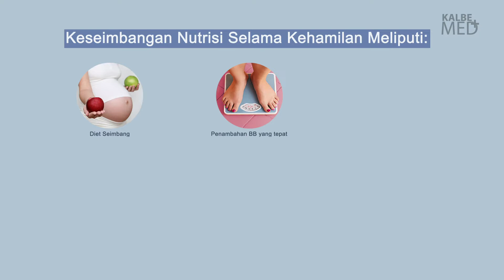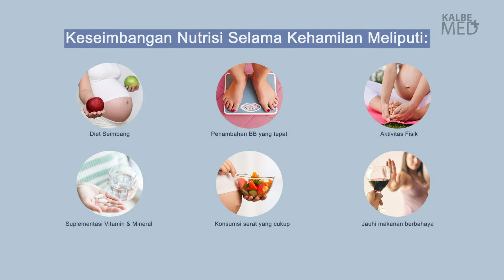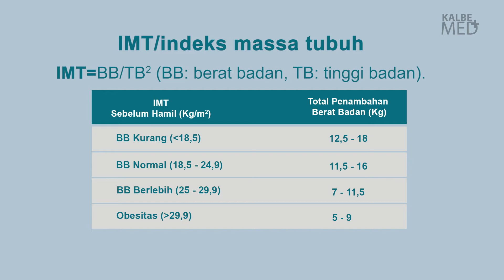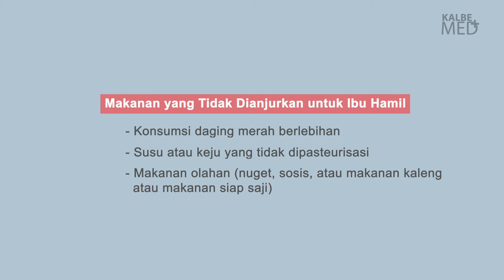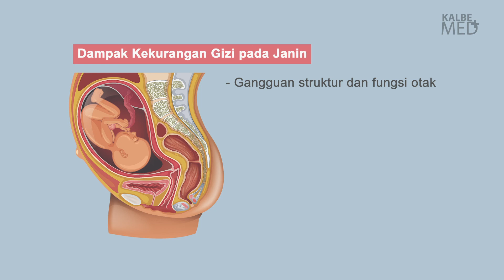KalbeMed - Nutrisi Seimbang Selama Kehamilan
Nutrisi ibu hamil merupakan hal penting yang harus diperhatikan selama masa kehamilan karena semua yang ibu makan akan diserap melalui plasenta untuk tumbuh kembang janin.

Ingin tahu seperti apa nutrisi yang baik dan seimbang selama kehamilan? Simak video berikut ini.